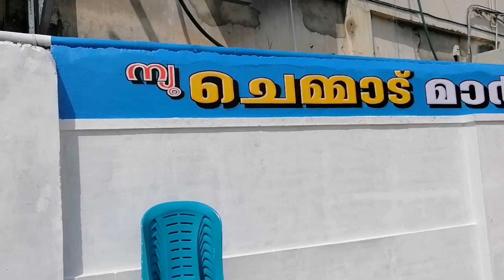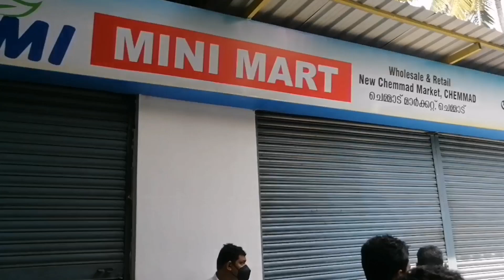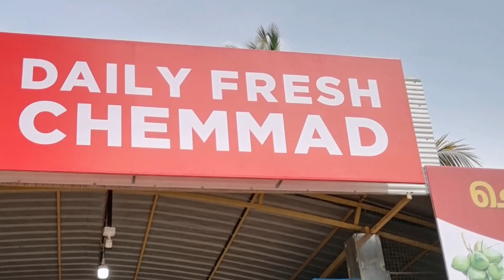CHEMMADNEWMARKKET ചെമ്മാട് ന്യൂ മാർക്കറ്റ്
ചെമ്മാട് ന്യൂ മാർക്കറ്റ്

ലൊക്കേഷൻ :  ചെമ്മാട് ദർശന ടെക്സ്റ്റൈൽസിന്റെ എതിർ വശം, വില്ലേജ് ഓഫീസ്ന്റെ അടുത്ത്